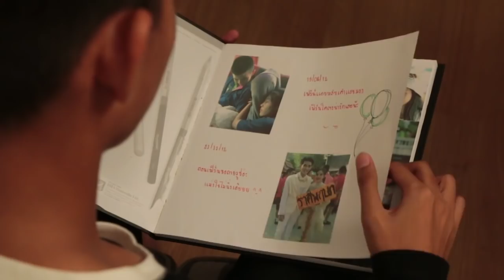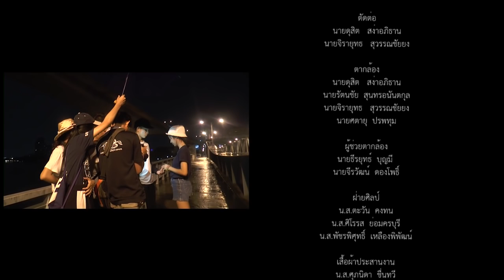ใจความสำคัญ - Musketeers (Unofficial Music Video) AVE BPK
โดยนักเรียน ชมรมโสตทัศนศึกษา โรงเรียนบางปะกอกวิทยาคม